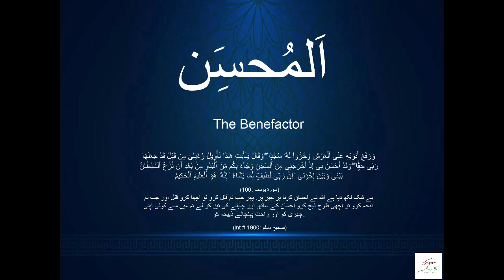Reconnect with Allah | Al Mohsin - The Benefactor | Ep 87 | Peacemakers Pakistani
Dua mentioned in the audio:
اللَّهُمَّ جْعَلْنَا مِنَ المُحسِنِين

Allah is the Best in benefaction and He appreciates the characteristic of benefaction. He advises us to be benefactor towards others. Ehsan that we say usually. Ehsan in all matters of life, as a way of living life and behaving in life. We must count all our blessings and His Ehsan on us and be grateful to Allah for that and be mindful of our own actions as well.

Believer and leader acknowledges and is grateful towards Allah for His benefaction and tries best to be a benefactor with others.